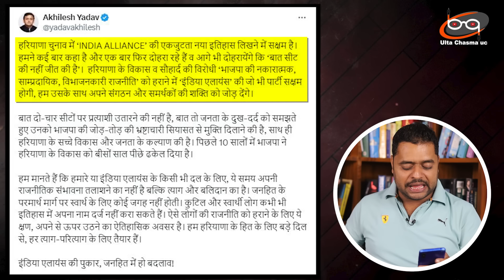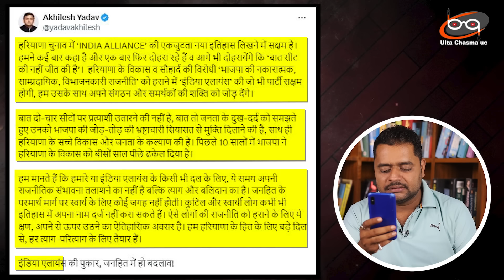Rahul Gandhi के बाद गुजरात लॉबी के लिए Akhilesh Yadav बने नई मुसीबत.. बीजेपी को नहीं मिल रही काट !